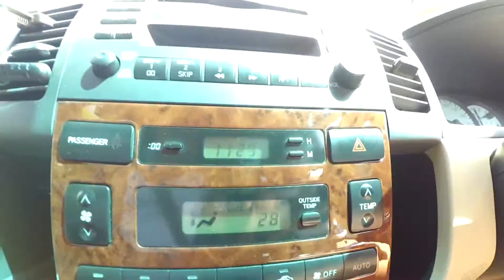Рязань. Окская жемчужина. (Часть-1)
Отличный выходной!!!